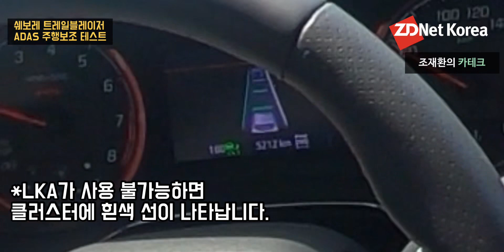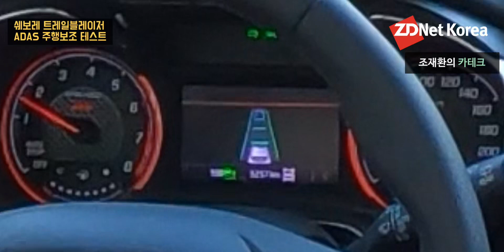[ADAS 테스트] 손 떼도 오랫동안 조향해주는 쉐보레 트레일블레이저, 그래도 주의해주세요!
지디넷코리아가 쉐보레 트레일블레이저의 어댑티브 크루즈 컨트롤, 차선 이탈방지 보조 기능을 설명하는 영상을 약 6분 정도로 압축해 보여드립니다.
해당 기능은 반자율주행, 또는 자율주행이 아닌 주행보조 장치입니다. 우리 모두 안전하게 이 기능을 쓰면 운전 피로도와 사고 가능성은 낮아지게 됩니다!